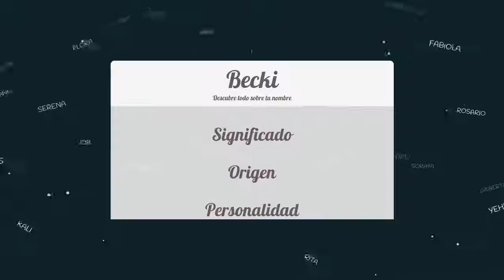Significado de Becki, nombre Hebreo para tu bebe niño o niña (origen y personalidad)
Descubre el significado del nombre (Hebreo) Becki y el origen de su procedencia. En la fuente original podras descubrir la personalidad y algunos datos curiosos del nombre para tu bebe.